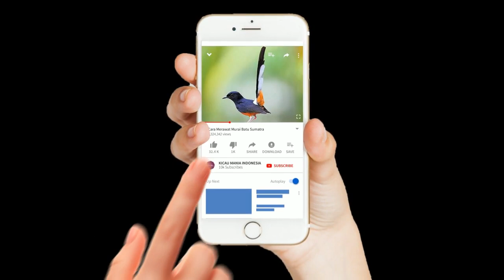SUARA BURUNG TEKUKUR DERKUKU GACOR MANGGUNG UNTUK MASTERAN DAN PANCINGAN!